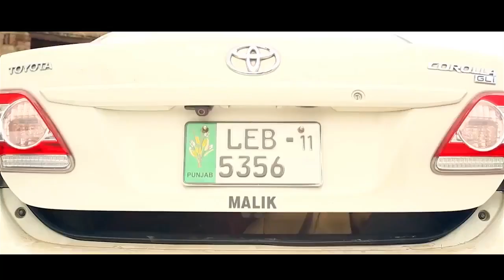Badmashi Na Manam Trailer 2016 - Arbaz khan | Jahangir khan | Afreen Khan | Pashto new hd film 2016